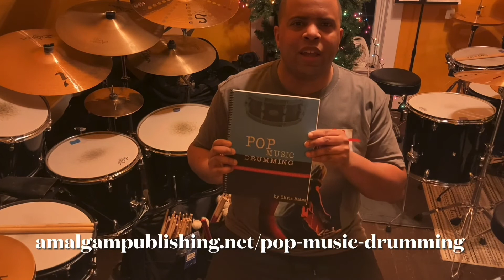Aerosmith - Janie’s Got A Gun (Drum Cover)